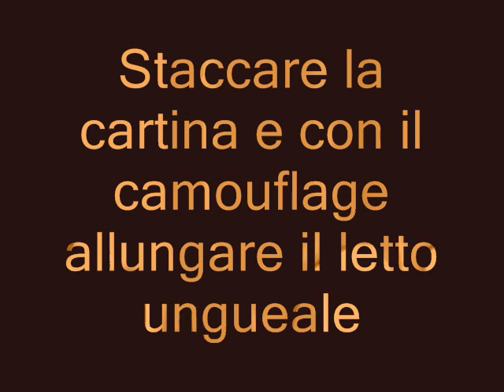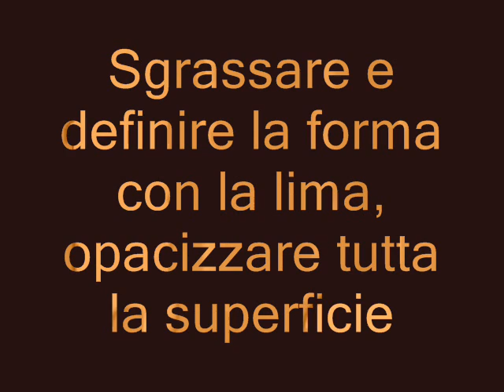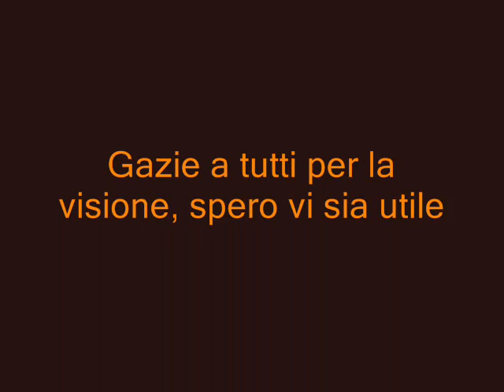Nail art Halloween